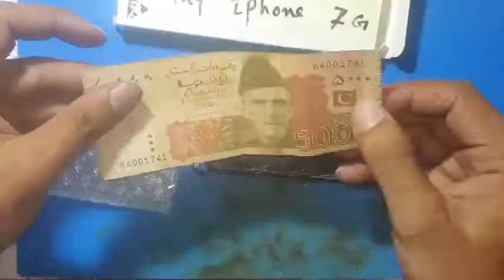Reassembling iPhone 6 Easy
Taglines:
iphone xr assembly
iphone se assembly
iphone se 2020 assembly
iphone se home button assembly
iphone se display assembly
iphone x assembly
iphone x teardown and assembly
iphone x full assembly
iphone x display assembly adhesive
iphone x screen assembly
iphone x max assembly
iphone x display assembly
how to assemble a iphone 6
how to assemble a iphone
how to take out parts of a video on iphone